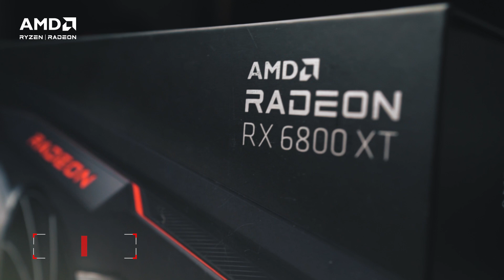Power Your Victory With AMD Ryzen Radeon!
Sebagai seorang gamer dan esports caster yang membutuhkan responsivitas dan kinerja terbaik untuk momen-momen krusial, Bella Heartfire mempercayakan komponen PC andalannya dengan kombinasi tenaga prosesor Ryzen 5000 dan kartu grafis RadeonRX 6000 series yang bertenagakan arsitektur Zen 3 & RDNA 2 terbaru.